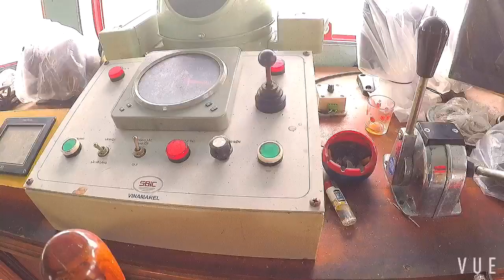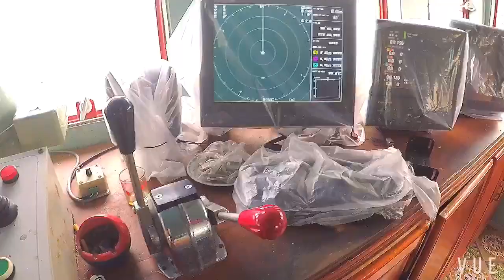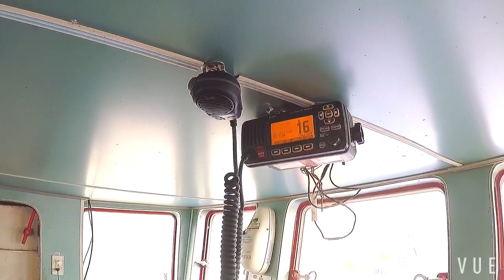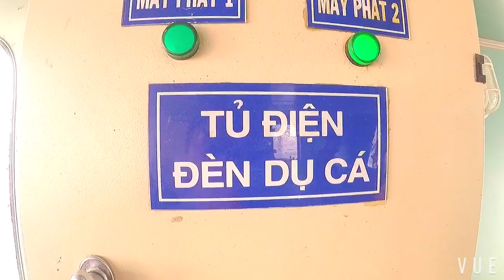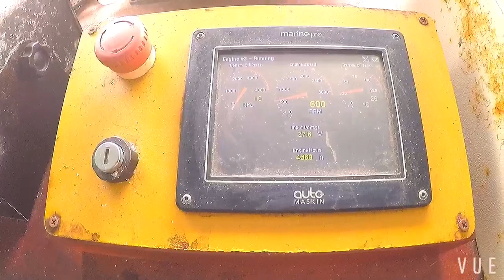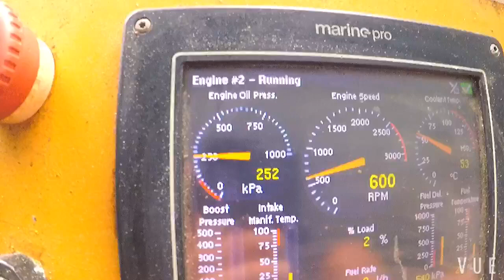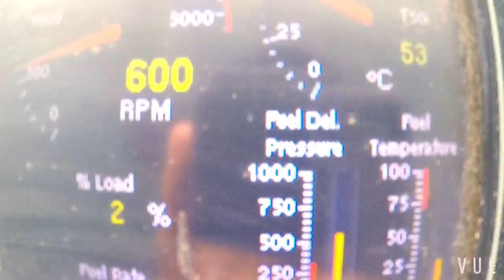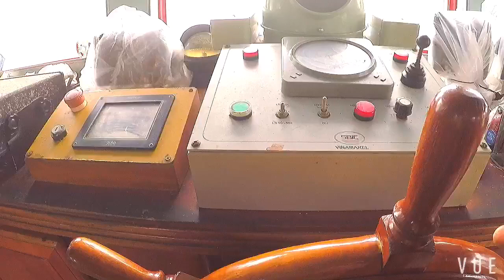HỆ THỐNG ĐIỆN TỬ 4 TỶ TRÊN TÀU CÁ 25 TỶ | BỐ GIÀ